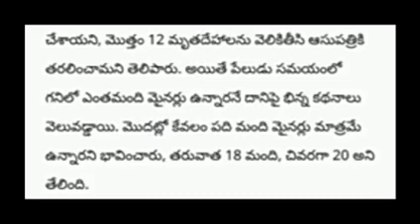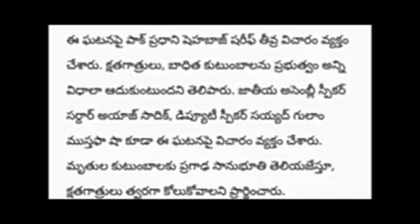ఘోర ప్రమాదం 12 మంది పిల్లలు కన్నుమూత తీవ్ర దుఃఖంలో సీఎం//